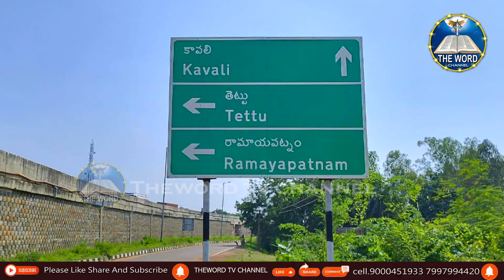23-10-2022-RAMAPATNAM CHURCH MESSAGE THEWORD TV CHANNEL LIVE